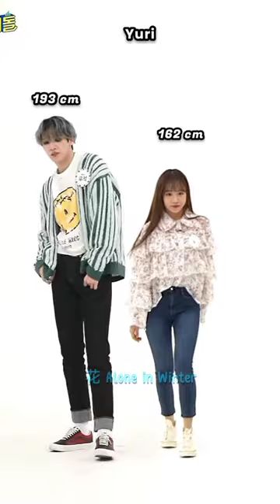pentagon wooseok vs iz*one members height